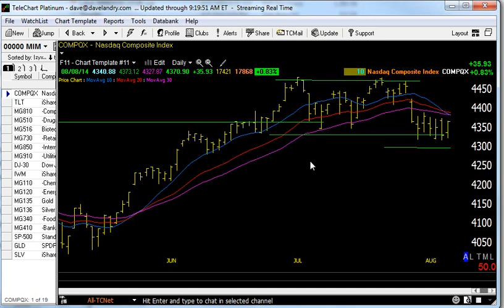08/11/14 Dave Landry's Market In A Minute